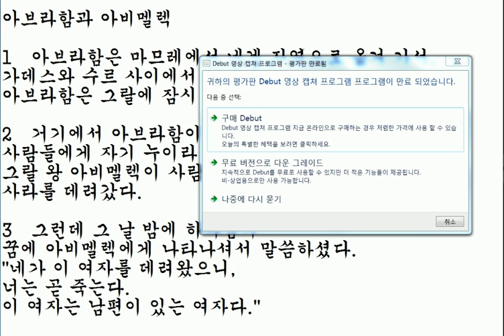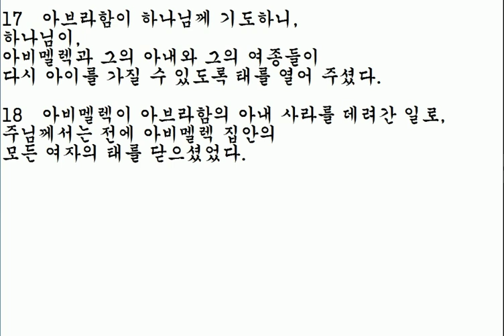창세기 20장 1절에서 끝절 18까지읽어 드립니다